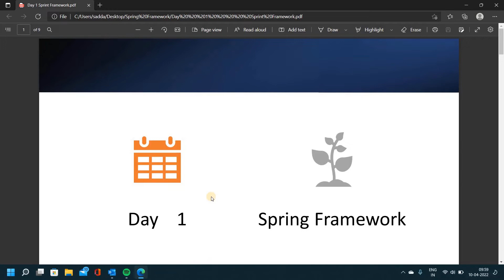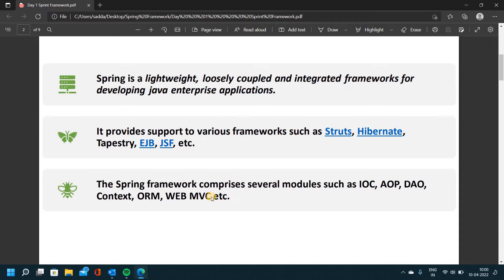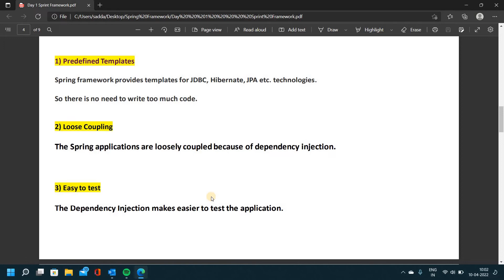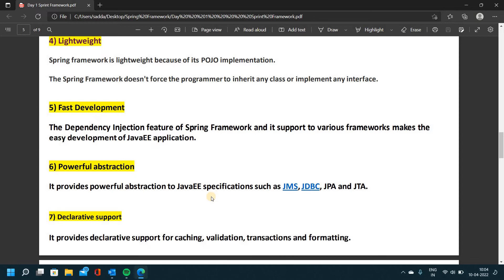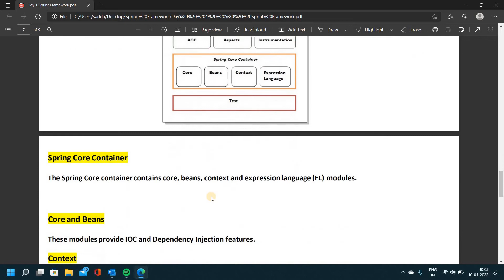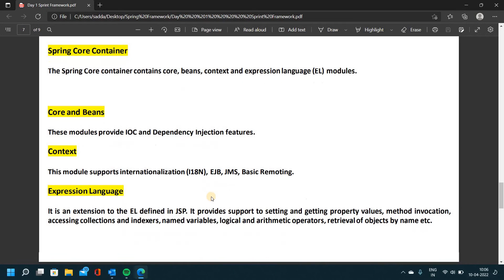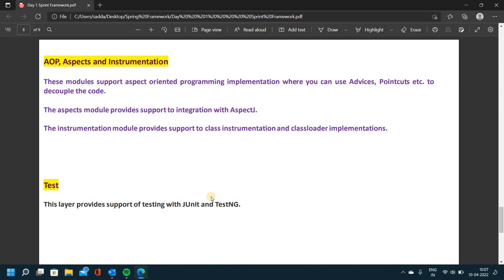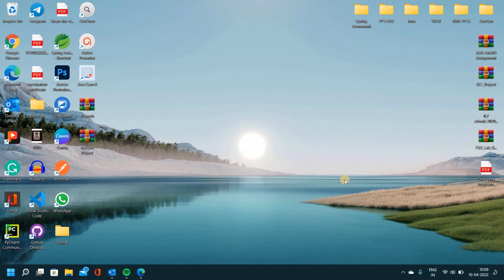Spring Frameworks in telugu part 1 // Advantages of spring // Easy Learning Channel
2. Go to spring-context from group org.springframework
                       3. Click Download jar file .
                       4. Extract zip file and add jar files in your project.

XML File Schema :
?xml version="1.0" encoding="UTF-8"?

/beans